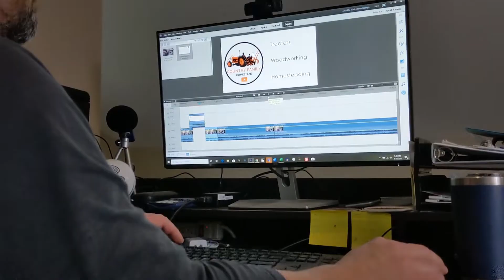All Day PJs - 60 Second Short Film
Stuck at home under lockdown? Yep me too. The days seem to run together and there's not much reason to change out of your pajamas. Unless your changing from your sleeping pajamas into your "working" pajamas, into your evening pajamas.

Keep a positive attitude, this will all be over at some point. Use this time at home to do something out of your comfort zone to learn and grow your skills.

This is my very amateur attempt at a 60 second short film. I was inspired by Film Riot's Stay At Home Short Film Challenge. I used my Pixel 3a XL with my son Caden as the cameraman.